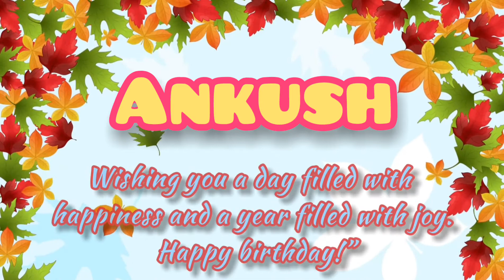Ankush Happy Birthday to You 🎈🎈 Happy Birthday Status Song For Ankush 🎈🎈 Mast Life Music Station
Please Comment  Birthday Person's Name For Happy Birthday Video